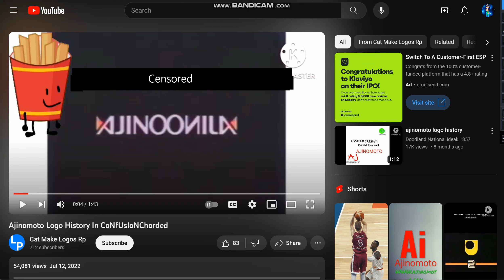exposed for leaking his email address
No credit to @bilalarrayyan7119.